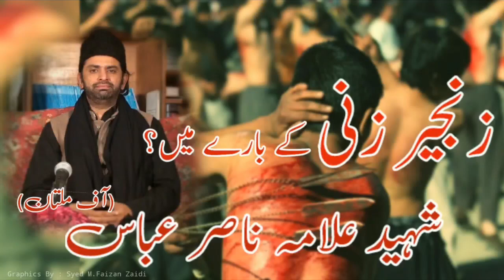Zanjeer Zani Kay Baray Main.?? Shaheed Allama Nasir Abbas (MULTAN)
Zanjeer Zani Karni Chahiye Ya Nahi Jawab Shaheed Allama Nasir Abbas (MULTAN) Ka..?